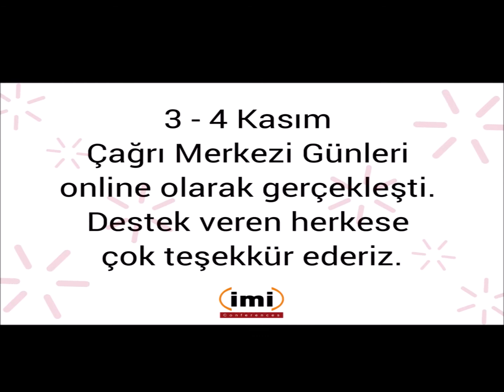Çağrı Merkezi Günleri 2020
Hizmetlerin dijitale taşındığı çağrı merkezi sektörünün en büyük organizasyonu "Çağrı Merkezi Günleri" dijital platformda katılımcıları bir araya getirdi.